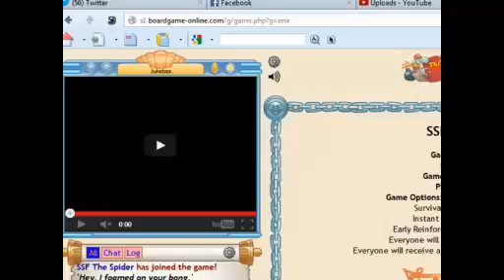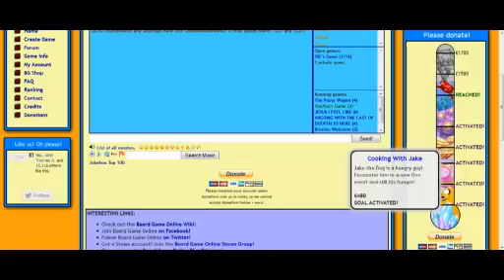Board Game Online Episode 30 - Lag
What a tense game that was...!